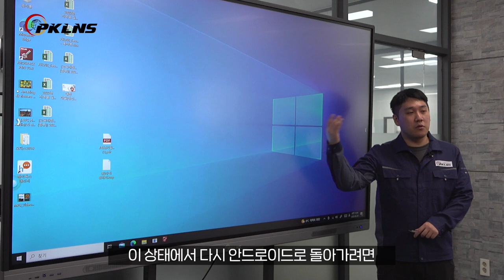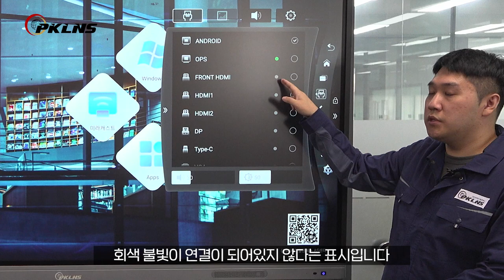05 안드로이드 윈도우 전환